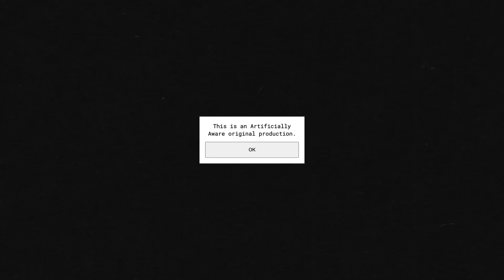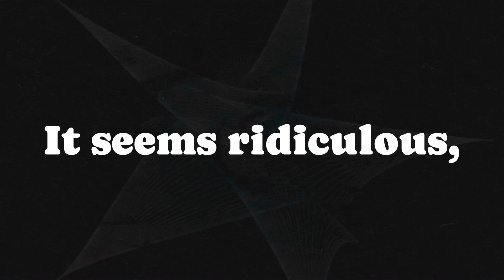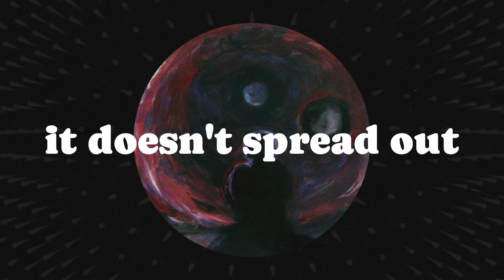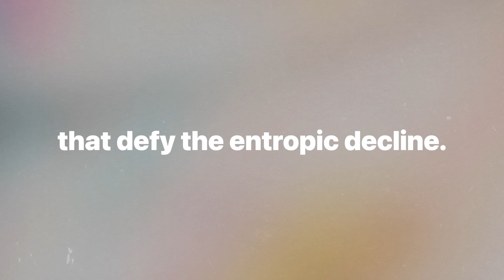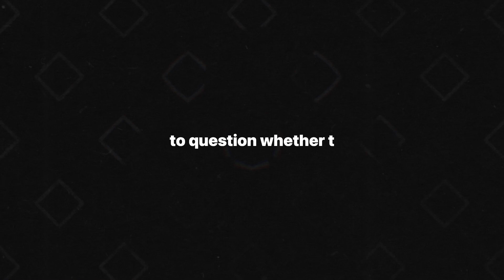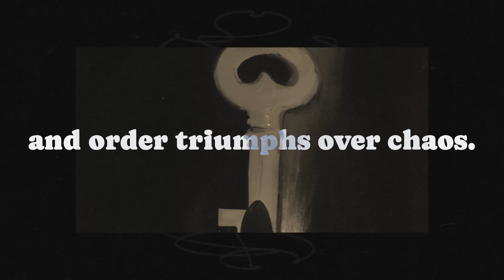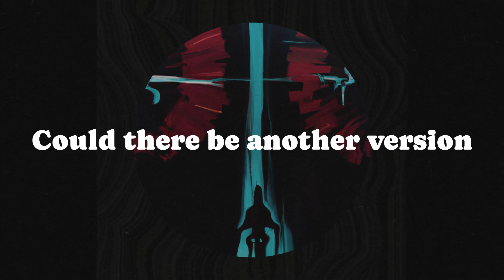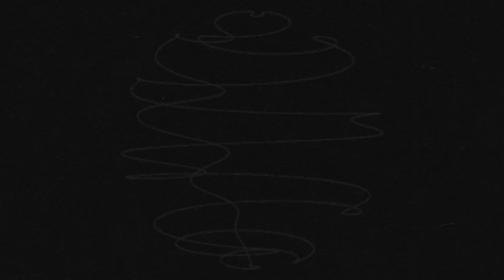A New Theory of Time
In this thought-provoking exploration of Julian Barbour's groundbreaking book "The Janus Point," we delve into a radical new theory that challenges our understanding of time and the universe. Traditionally, the universe has been viewed as moving towards entropy and eventual heat death. However, Barbour's work suggests that the universe is, in fact, increasing in complexity and order, not entropy. We journey through Barbour's compelling arguments, from the nature of time-reversal symmetry to the intriguing concept of the Janus point—where time may have branched into two directions after the big bang. Through vivid analogies and a gonzo journalism style, we invite you to rethink the cosmos as a dynamic entity, continually crafting new realities. Join us as we unravel the mysteries of time, space, and reality, and consider the profound implications of living in a universe driven by complexity rather than chaos.